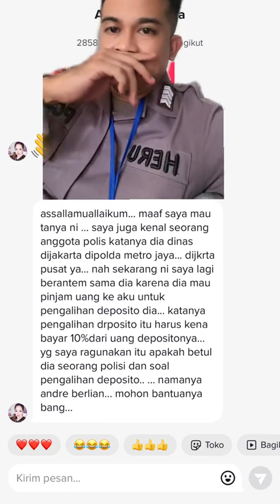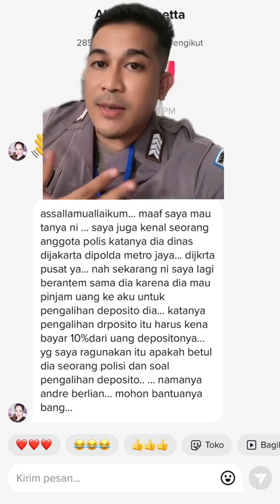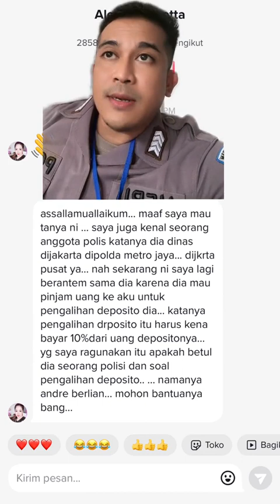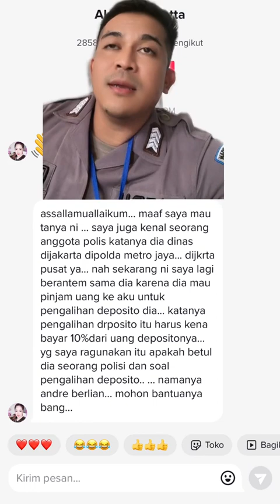Modus Tipu-Tipu Gaji Tertahan Di Deposito,Mintak Kiriman Uang Buat Pencairan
MODUS PENIPUAN MENGAKU PEKERJA MIGAS

Heran ya sudah tahun 2021 masih saja ada perempuan yang percaya “ ayah ganteng” yang mengaku pekerja migas butuh duit! Mentang mentang dijanjiin nikah apa saja dikorbankan.

YUK PERHATIIN DAN MIKIR!
Pelaku tebar pesona dengan mencuri photo pekerja migas asli. Jika sudah dapat mangsa, langsung mengajak serius karena kebelet nipu!

Pamer ID/Sertifikat/KTA yang semuanya bodong! Mana ada pekerja migas asli pamer dokumen!

Mengaku gaji selangit dan 5 tahun di simpan perusahaan.  Bisa cair tapi ada biayanya.  Mana ada perusahaan dimanapun menyimpan gaji karyawannya.

 Lalu diperlihatkan sertifikat deposito bodong dari BI! BI tidak mengurus deposito perorangan! Atau dikasih lihat cek bank swasta yang jelas bodong juga!

Pura pura mau dimutasi ke planet Mars, biar calon korban takut ditinggal. Bisa dibatalkan asal bayar

Berhubung “ Calon suami ganteng pekerja migas “ bokek karena gajinya disimpan perusahaan maka minta tolong dulu sama “ calon istri “

CARA MERAMPOK UANG PEREMPUAN :

1. Batal mutasi ke planet Mars, tapi memilih cuti utk menikah dengan  maka harus bayar 5 juta sebagai biaya pekerja pengganti

2. Biaya transport, bisa pilih. Naik heli 48  juta, naik speed boat 20 juta. KENAPA NGGA DISURUH NGESOT AJA GRATIS!

3. Sampai darat ceritanya kudu masuk hotel, minta lagi sama “ calon istri “ buat bayar hotel dan makan.

4. Sudah dalam perjalanan ke rumah calon istri tiba2 tertangkap polisi disangka bawa narkoba, harus bayar kalau mau bebas. Skenario lain, sudah menuju kerumah calon istri ditabrak mobil atau sakit parah. Masuk rumah sakit biaya lagi, minta sama calon istri.

5. Lalu dibuat drama ayah ganteng mokat dan mayatnya mau dikirim ke calon istri,  biaya lagi!

Tak akan habis minta uang hingga korban sadar sudah habis habisan.

INGAT 3A – ALLAH SWT, AKHLAK dan AKAL! Dimanapun, kapanpun dan dengan siapapun!